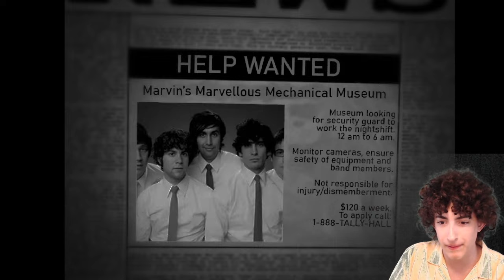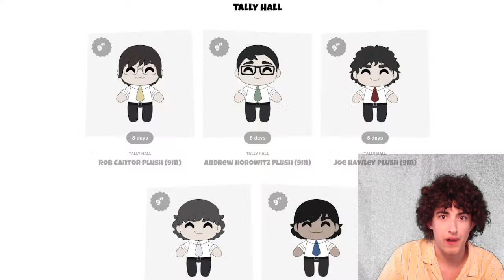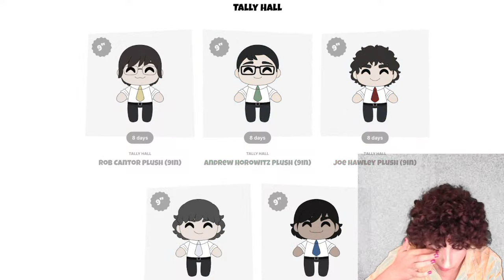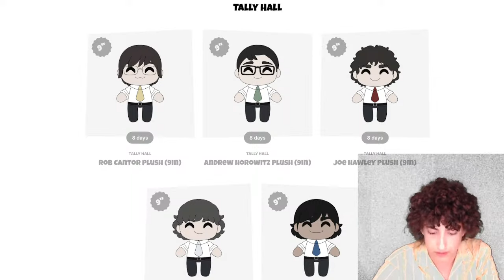Five Nights At Tally Hall Playthrough